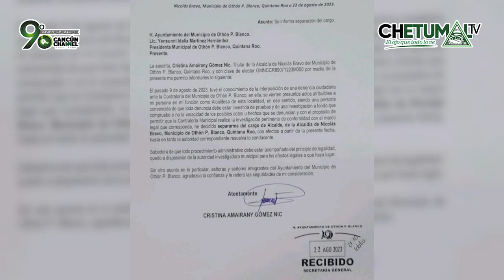REBELIÓN EN LA ALCALDÍA DE NICOLÁS BRAVO, GOBERNADA POR MORENA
* La alcaldesa Cristina Amayrani Gómez se separó del cargo para ser investigada antes los graves señalamientos en su contra, pero se rumora que podría ser reinstalada, y eso los ciudadanos no lo permitirían.